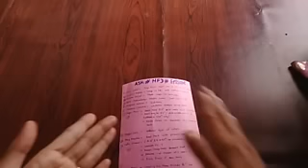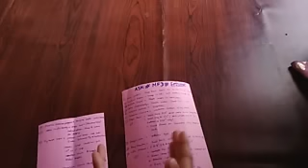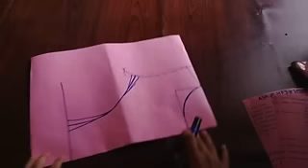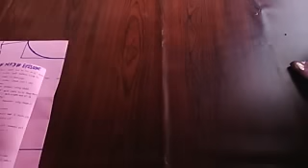ASK MFD# EPISODE _4